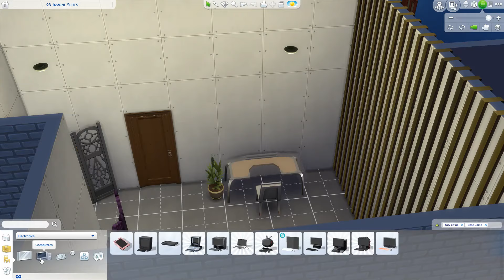Tiny Home Extravaganza Week | BG + City Living | The Sims 4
We’re having a tiny home extravaganza this week as I build a slew of requests from my Instagram page. Today's tiny home is a...tiny apartment??

🏡 Base Game + City Living
💰 34,016
🚫 No cc or mods
🔎 Origin ID: CaidilyCreates
🐦 Twitter & 📷 Instagram: caidilycreates
🎮 The Sims 4 on PC